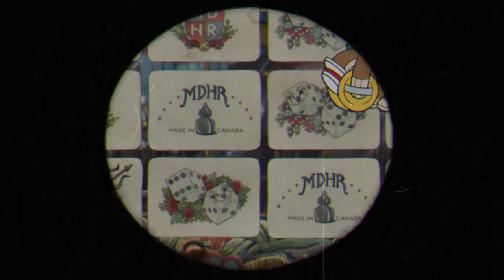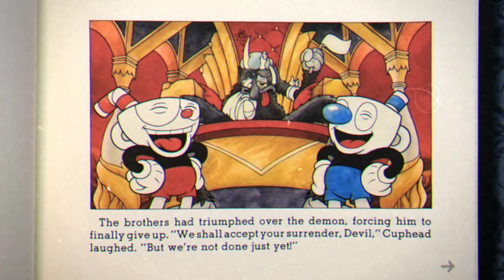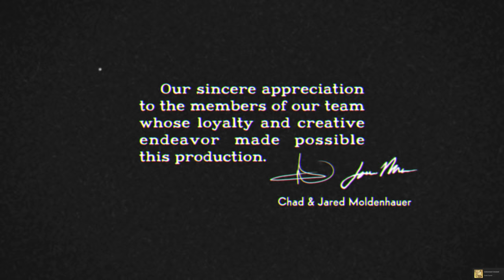Cuphead: All Bosses / All Boss Fights and Ending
☆ All bosses and ending in Cuphead on PC and Xbox One.
0:00 - The Root Pack
1:50 - Goopy le Grande
3:17 - Ribby and Croaks
5:25 - Hilda Berg
7:35 - Cagney Carnation
9:04 - Baroness von Bon Bon
11:08 - Djimmi the Great
13:17 - Beppi the Clown
15:41 - Wally Warbles
17:47 - Grim Matchstick
19:56 - Rumor Honeybottoms
21:39 - Dr Kahl's Robot
23:41 - Sally Stageplay
25:51 - Captain Brineybeard
27:49 - Werner Werman
29:42 - Cala Maria
31:56 - Phantom Express
34:49 - Tipsy Troop
36:08 - Chips Bettigan
37:03 - Mr. Wheezy
38:28 - Pip and Dot
39:28 - Hopus Pocus
40:40 - Phear Lap
41:29 - Pirouletta
42:33 - Mangosteen
43:35 - Mr Chimes
45:31 - King Dice
46:17 - The Devil
48:50 - Ending

Cuphead All Boss Fights